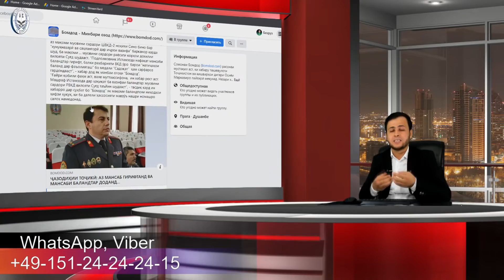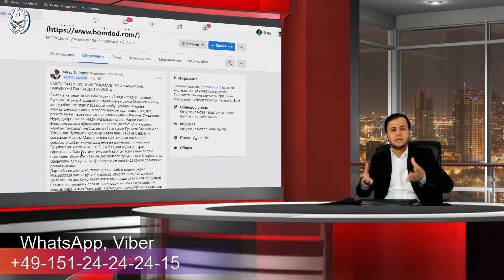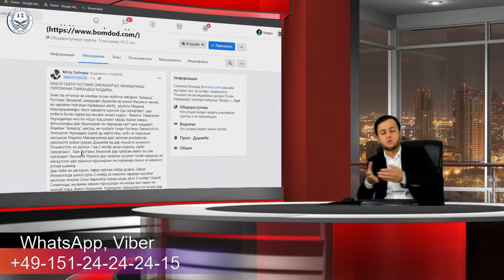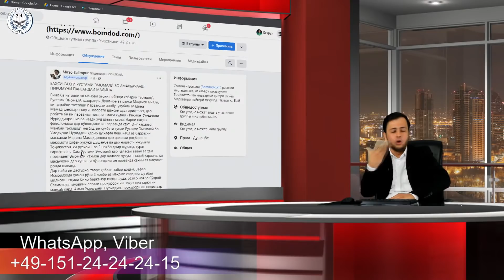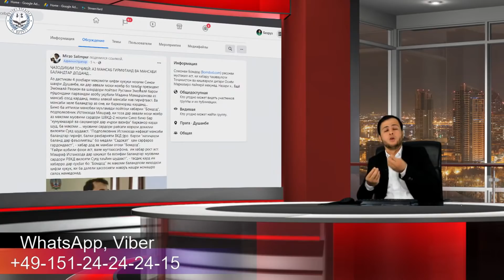ШОҲРУХ САИДОВ РУСТАМРО ФИРЕБ КАРД...